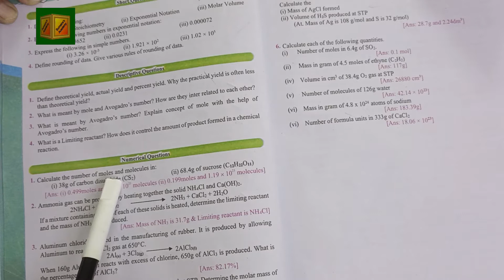New Syllabus 1st year Chemistry ⚗️. Chapter 1 Exercise solutions.|Question 3 solution.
Energetic of chemical reaction